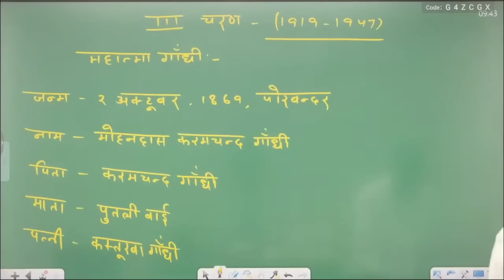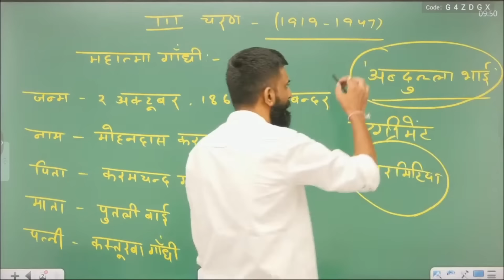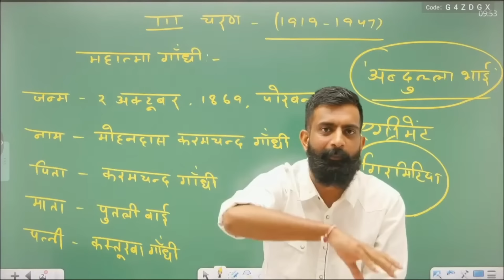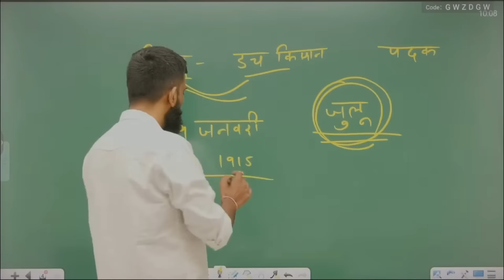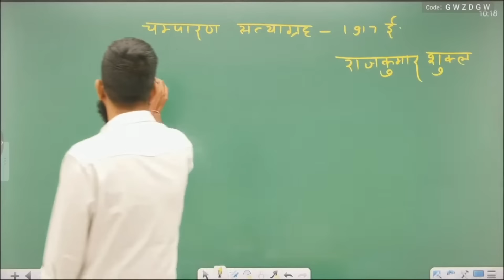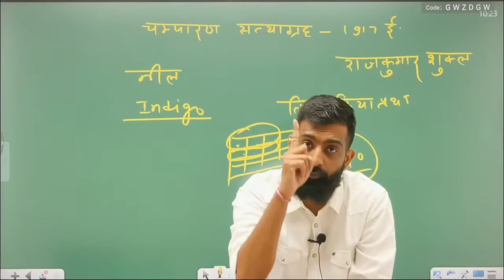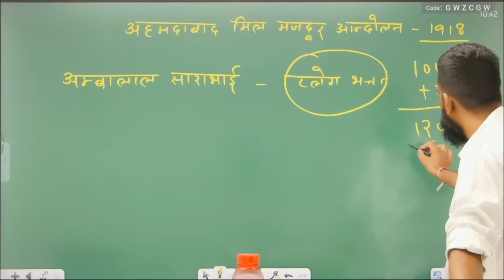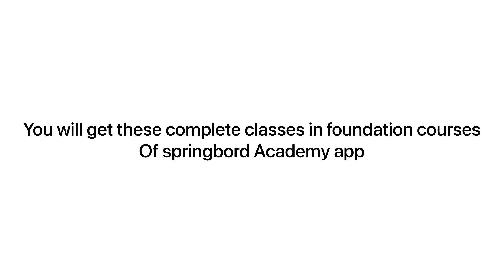[2 Oct Special]महात्मा गांधी जीवन परिचय।राजवीर सर